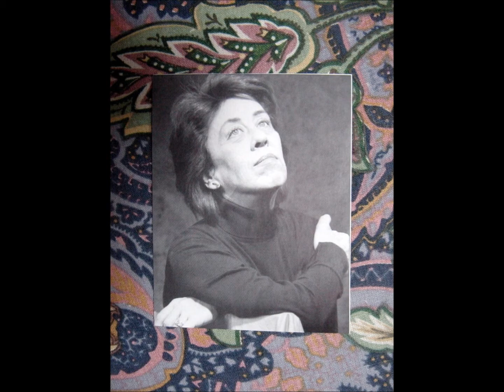Dinorah Varsi "Piano Concerto No 2" Brahms (2. Movement)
Piano Concerto No 2 in B flat Major, op 83
by Johannes Brahms
2. Movement "Allegro non troppo"
Dinorah Varsi, piano
Prague Symphony Orchestra
Petr Altrichter, conductor
Prague, 16.VI.1994